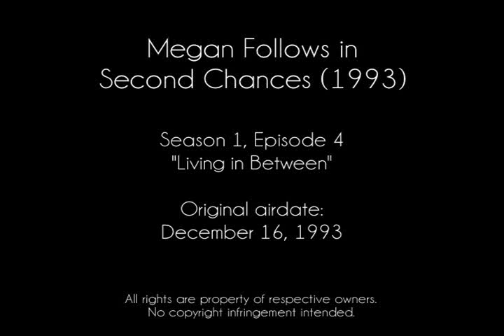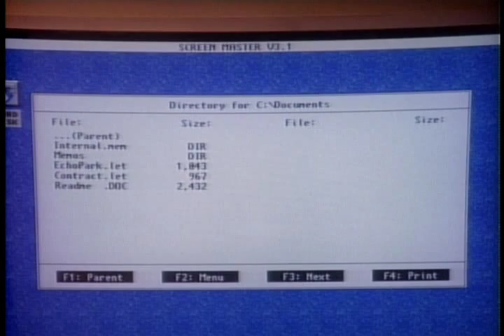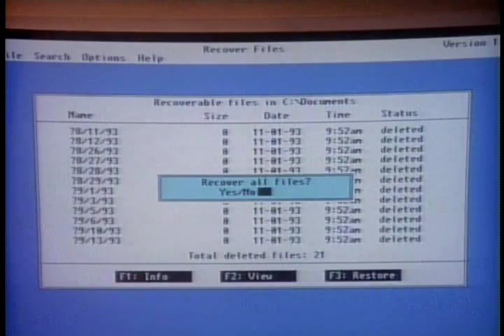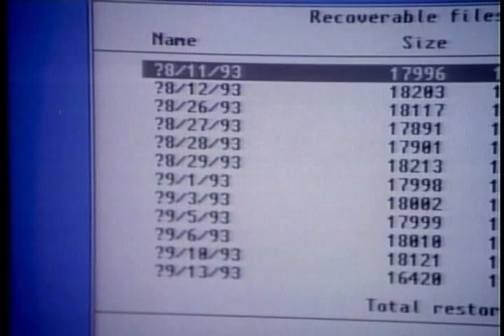Megan Follows in Second Chances (1993) | Episode 1.04 1/2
Megan Follows starring in the series 1993 series Second Chances, alongside Jennifer Lopez & Connie Sellecca.